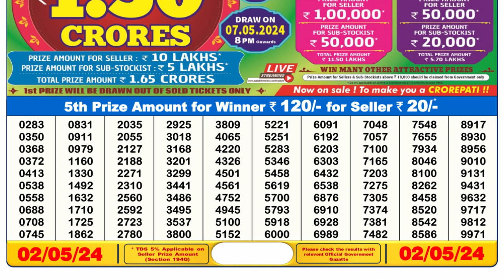🔴Dear Lottery Sambad Live 6pm today 02.05.24 Nagaland State Lottery Result